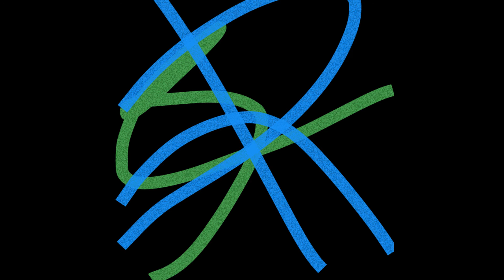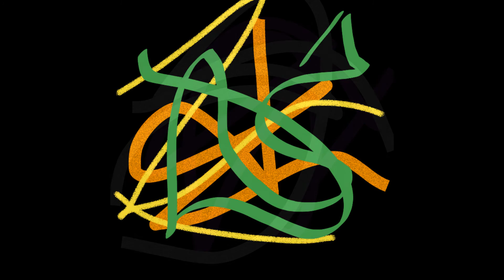Oxossis's Breath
Oxossi's Breath é um homenagem à cultura negra, de grande força e luta histórica contra o racismo, que me apresentou a Umbanda, a minha religião. O som foi gravado usando o celular em mata do Parque Villa Lobos, em São Paulo, em dezembro de 2020, e estará no álbum Maritacas Flow, que será lançado dia 17 de dezembro nas plataformas de streaming.

Oxossi's Breath is a tribute to black culture, of great strength and historic struggle against racism, which introduced me to Umbanda, my religion. The sound was recorded using a cell phone in the woods of Parque Villa Lobos, São Paulo, in December 2020, and will be on the album Maritacas Flow, which will be released on December 17 on streaming platforms.